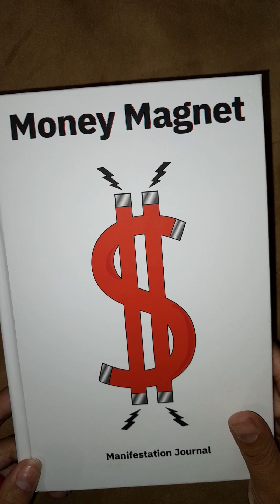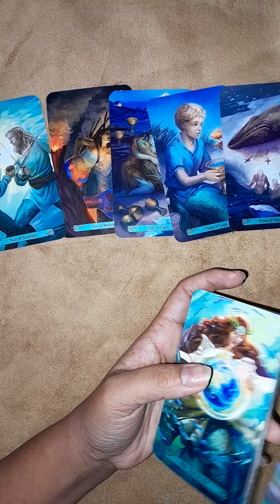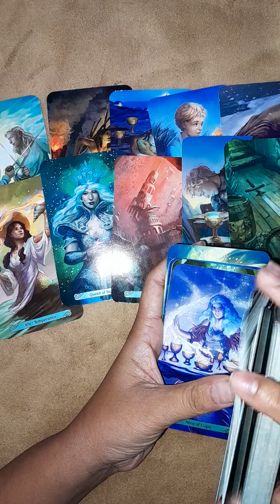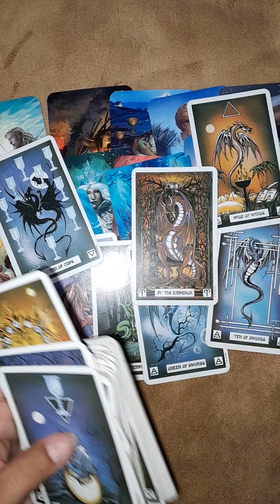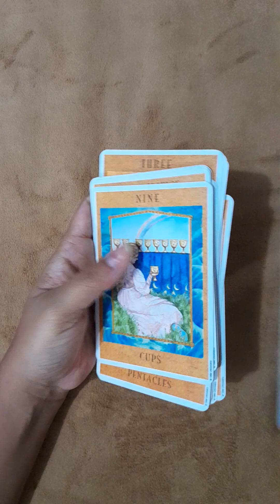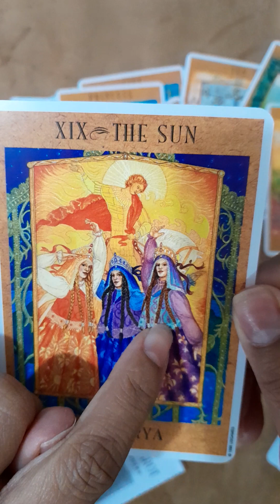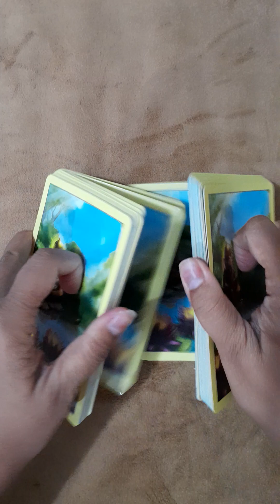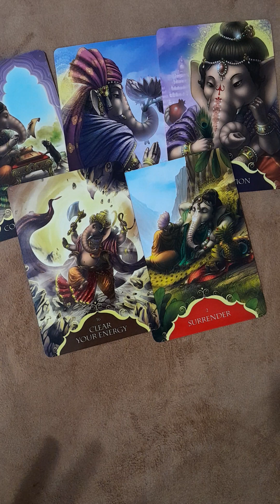🧜🏾‍♀️🃏✨️🫶🏾 1313 Bitter Betty VS. Nobody: Unbothered + Abundant 💰🧲🧜🏾‍♀️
➡️Money Magnet Manifestation Journal: